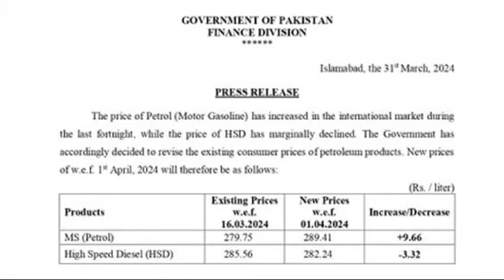petrol price in pakistan today